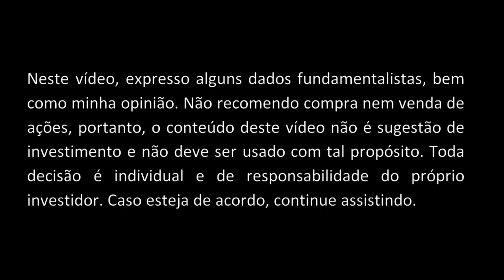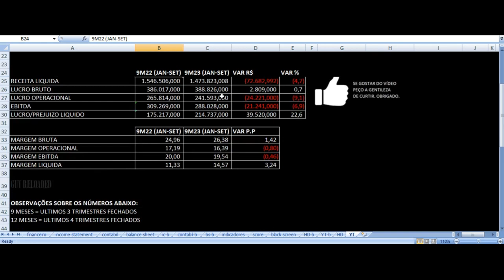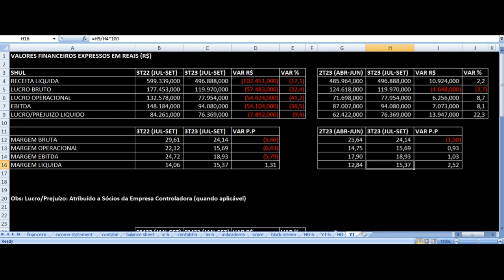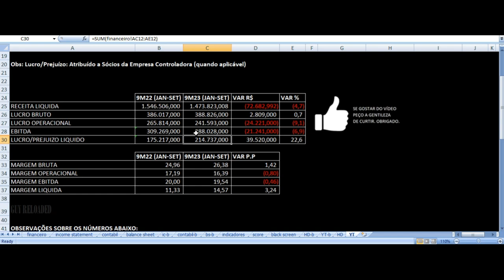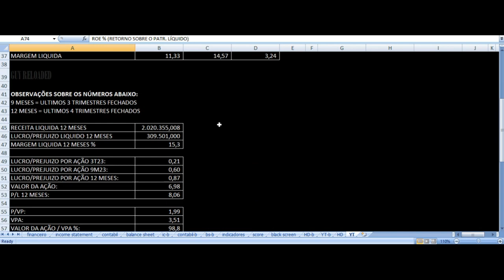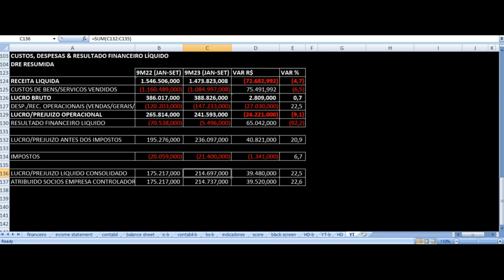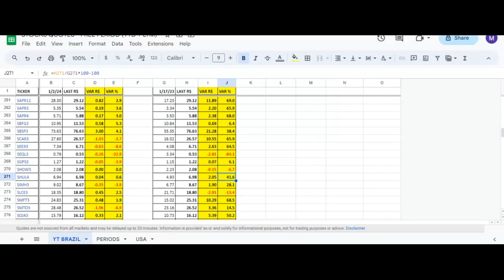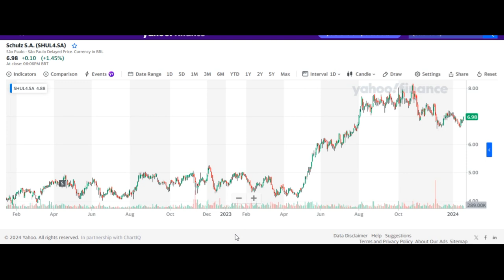Schulz - Vale Investir Nas Ações? SHUL4 Resultados 3T23 & 9M23 Análise Fundamentalista